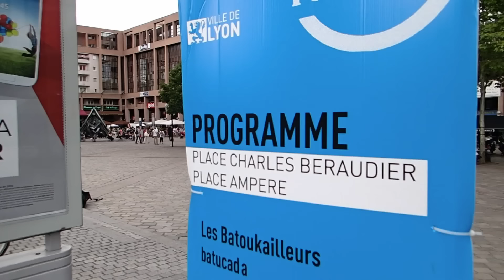Les Batoukailleurs à la fête de la musique 2013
Les Batoukailleurs gare de Lyon Part Dieu pour la fête de la musique 2013